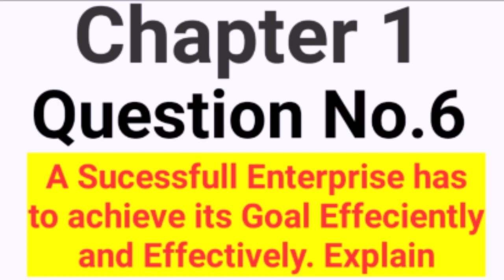Class 12 Business Studies Important Question | Topics | Case Studies | 2021 Board Exam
class 12 business studies chapter 1 nature and significance of management 2021
class 12 bst most important question 2021
class 12 bst important topics ncert
class 12 business studies important question
class 12 business studies nature and significance of management important question
cbse business studies most important question
class 12 business studies important question 2021